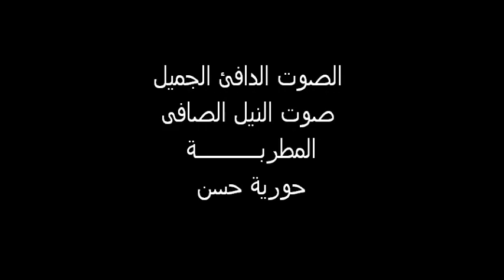حورية حسن. نادرة من نوادرها